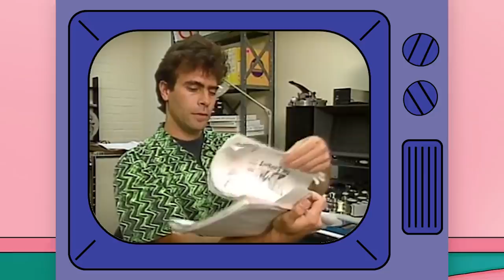10 Simpsons Characters Inspired By Real People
Nowadays it is easy to think of The Simpsons as a long running (and seemingly never ending) animated series that makes a number of eerie predictions. Well, you wouldn’t be wrong there- but at the core of The Simpsons is their ever relatable and loveable characters, who despite being odd, eccentric and sometimes just plain weird still have a sense of reality at their core. It’s these characters that really flesh out the show and make it as loveable as it is. But there may be times when the characters are so relatable that you recognize them from somewhere, but you just can’t put your finger on where and who they remind you of. That’s because there are a number of characters in the show that are based on very real people- some rather loosely, some a little closer.

In this video, we will take a look at 10 (or so) Simpsons characters who were based on real people. From characters based on major business tycoons, 80s action heroes, real life doctors and some of the most powerful people in the world. Get ready to see double (well, kind of, but not really) as we look at these real life caricatures.

What did you make of this video? Did you know all of these? Were there any we missed?

Chapters:
0:00 Intro
0:39 Rainier Wolfcastle- Arnold Schwarzenegger
1:25 Mr Burns- John D Rockefeller
2:06 Moe Szyslak- Rich Hall
2:57 Homer Simpson- Homer Groening & Walter Matthau
3:57 Mayor Quimby- JFK and Ted Kennedy
4:51 Drederick Tatum- Mike Tyson
5:28 Otto Mann- Slash
6:05 Troy McClure- Troy Donahue and Doug McClure
6:42 Chief Wiggum- Edward G Robinson
7:21 Dr. Nick- Dr. Nick
7:53 Krusty the Clown- Rusty Nails

Written by: Aiden M
Narrated by: Grant Kellett @Gtalkstoomuch
Edited by: Julian Dufresne